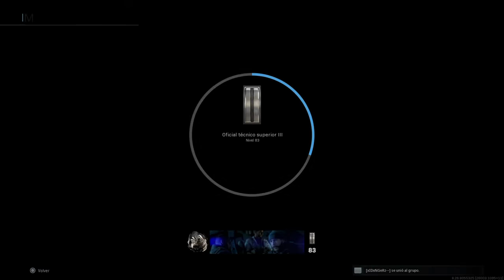Call of Duty®: Modern Warfare®_DAMASCO EN LA RENETTI XD